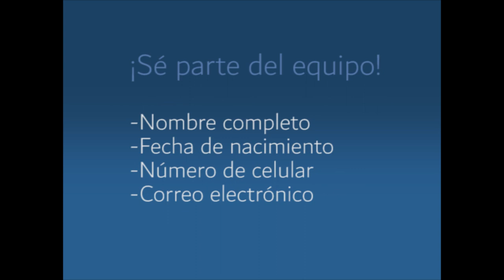Gral Mauricio Avila Medina: Cómo apoyar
¡RECUPEREMOS MÉXICO!
Si quieres ser parte del equipo:
Manda tu nombre completo, fecha de nacimiento, número de celular y correo electrónico a:
o por WhatsApp al 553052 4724
o contáctanos al tel. fijo (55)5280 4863

El territorio de México es enorme y necesitamos 900 mil firmas para lograr la candidatura formal a la presidencia. Para eso necesitamos miles de colaboradores que las recaben, pero somos también millones que queremos que las cosas por fin cambien.